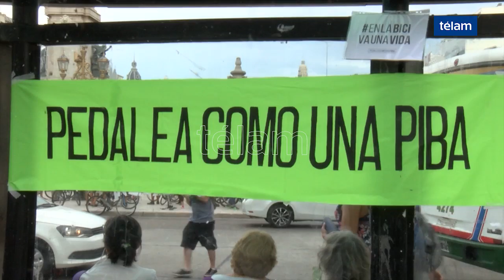Realizan una "bicicleteada" para reclamar más seguridad vial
Cientos de ciclistas y referentes de organizaciones que luchan contra la inseguridad vial se movilizaron por la ciudad de Buenos Aires para homenajear y reclamar justicia por la muerte de tres personas que fueron atropelladas cuando manejaban sus bicicletas durante el último mes.